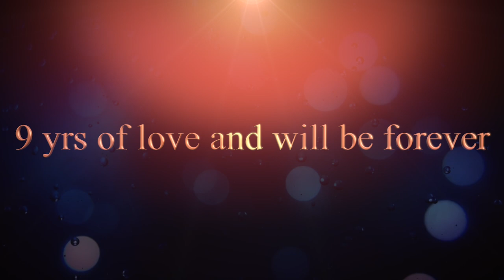Parama & Steffi Reception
SPP Gardens